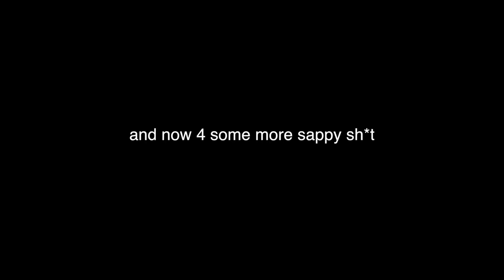MEET MY NEW ROOMMATES!